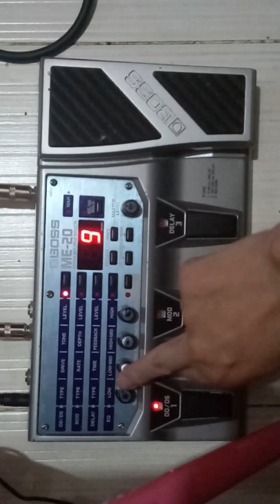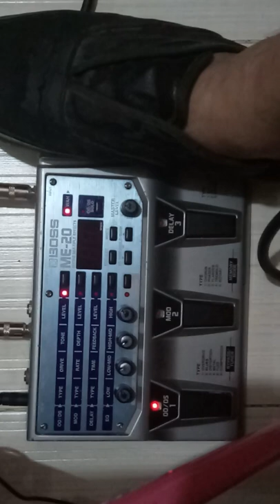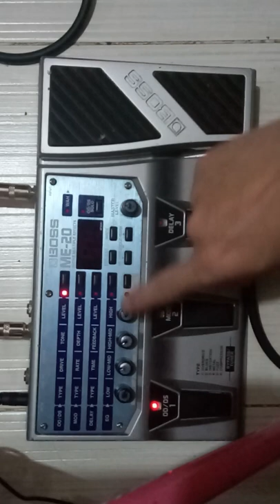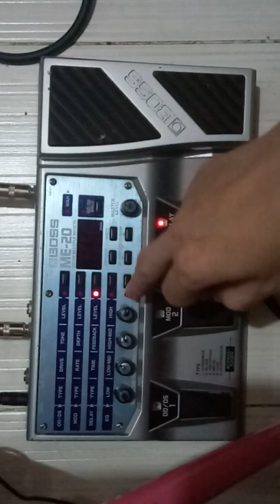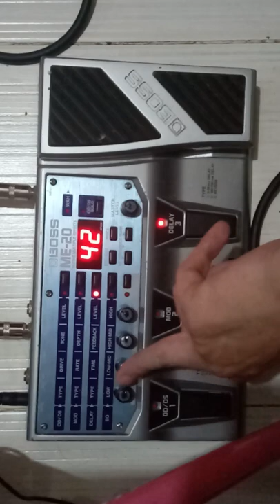Boss ME 20 Sound Demo